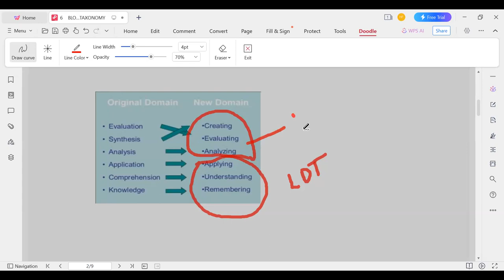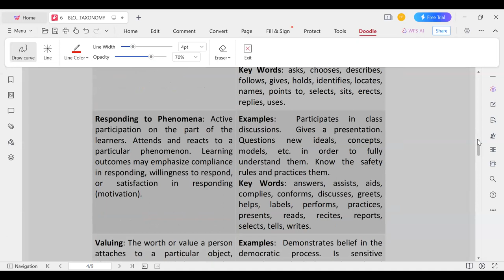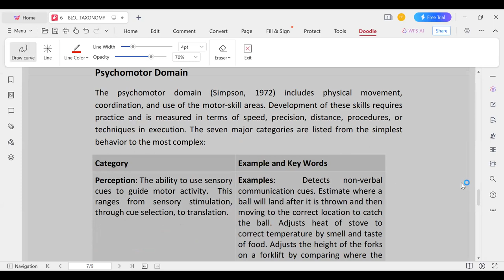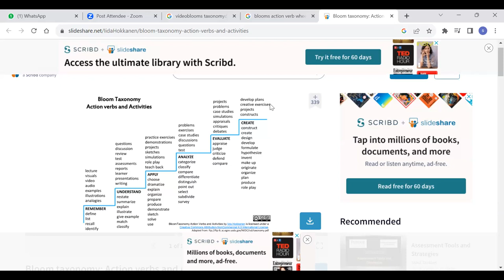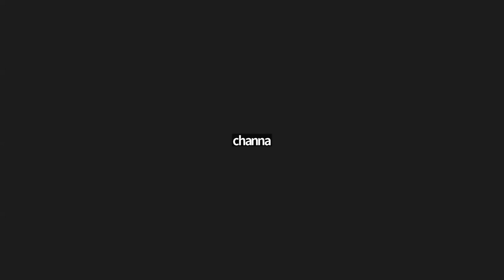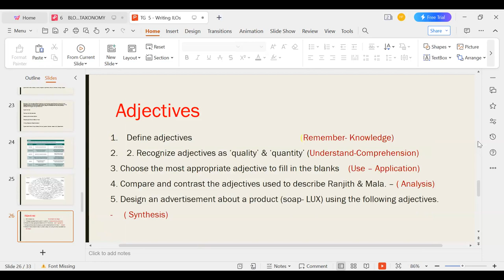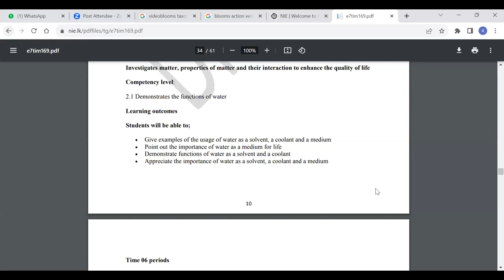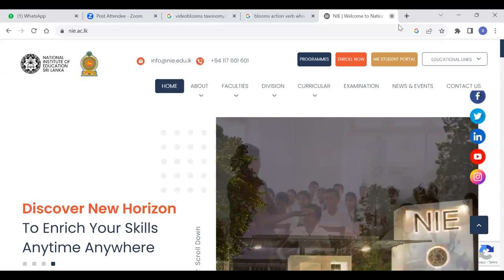Educational Technology BEd EM 1st semester 2023/6 Nov 2, 2023